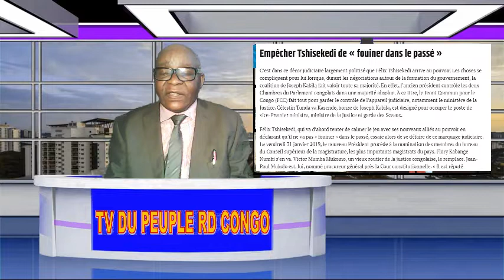LE FCC VEUT NOUS CONFISQUER LA JUSTICE VIA AUBIN MINAKU FCC.SOLUTION SOULÈVEMENT SOKI BAMEKI art 64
LE FCC VEUT NOUS CONFISQUER LA JUSTICE VIA AUBIN MINAKU FCC.SOLUTION SOULÈVEMENT SOKI BAMEKI